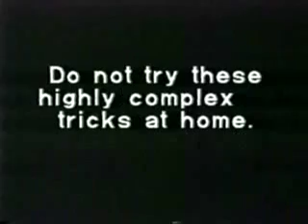product_liability_torts.wmv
Prof. Robert Emerson gives examples of potential product liability, with the assistance of kids, including "bench face"